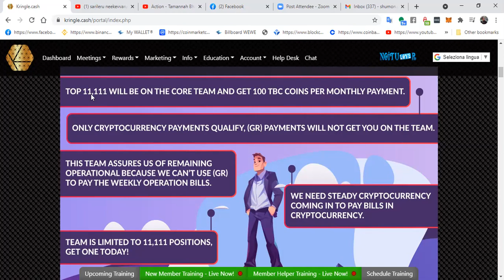UPDATE NEWS 500TBC PROMO OPPORTUNITY EXTRA BANGLADESH COMUNITY AND WORLD WIDE